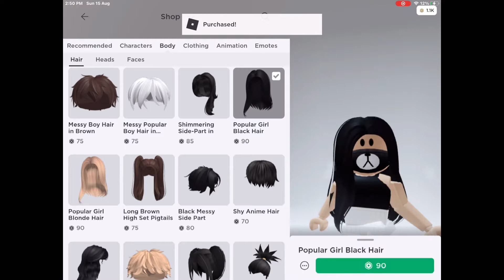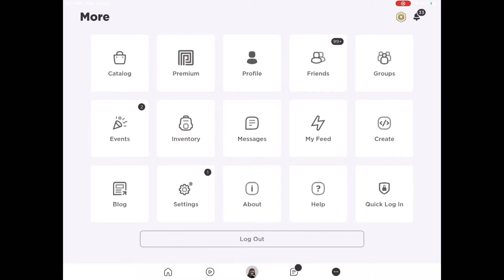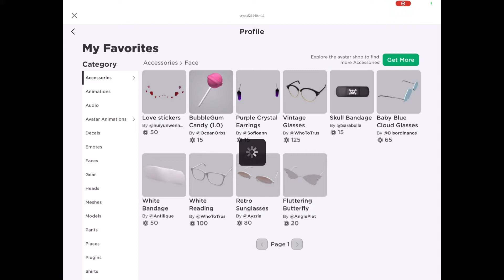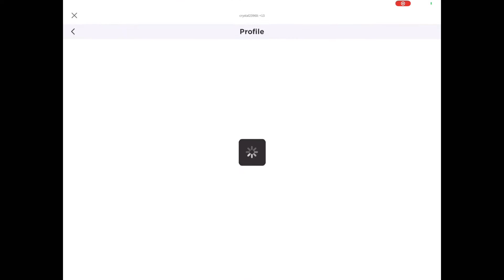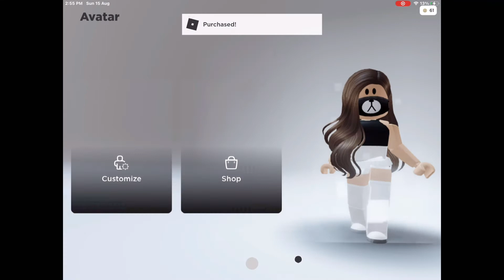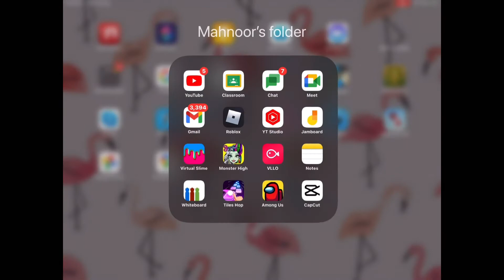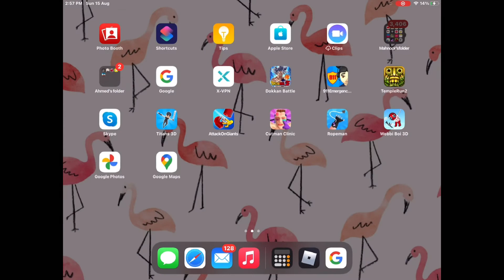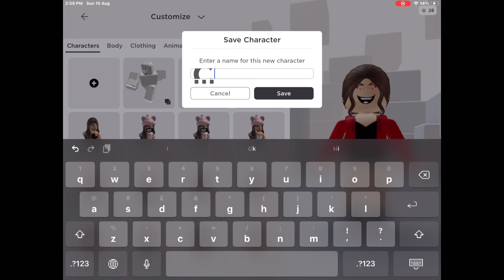I got ROBUX( not my first time)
I’m so happy thank you so much mom and dad! 🌸💗